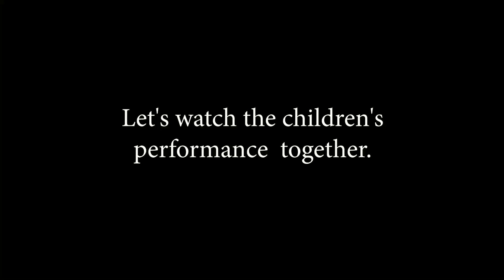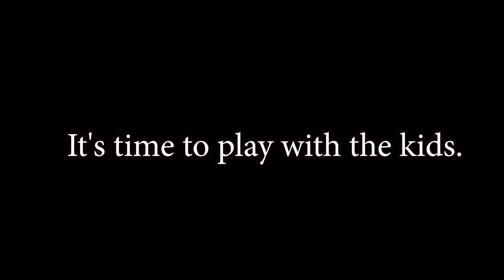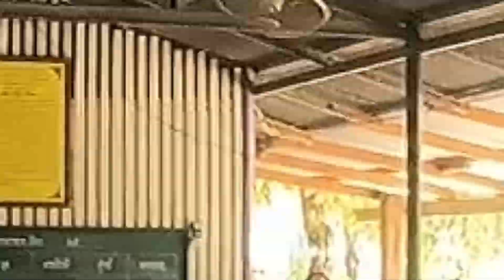Organize a Children's Day event for the children.